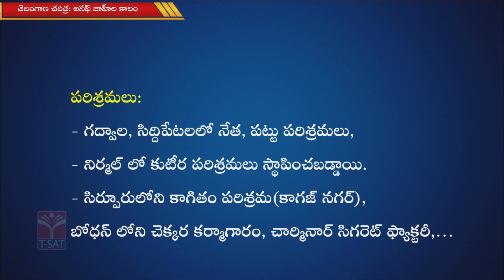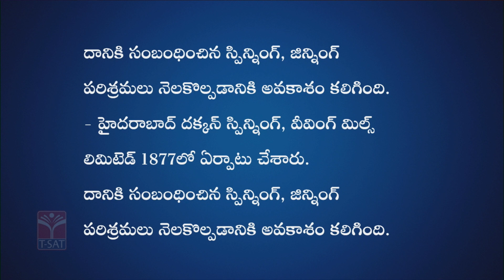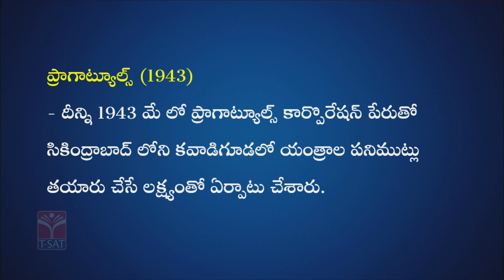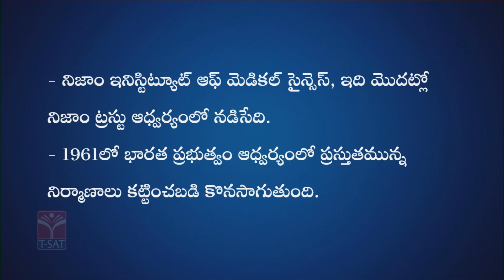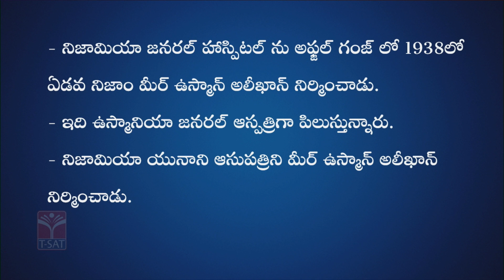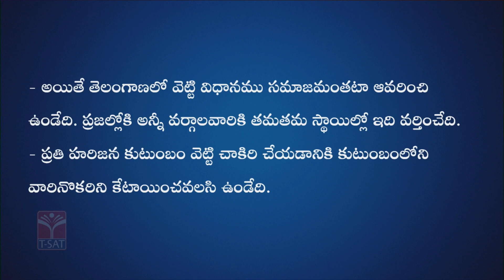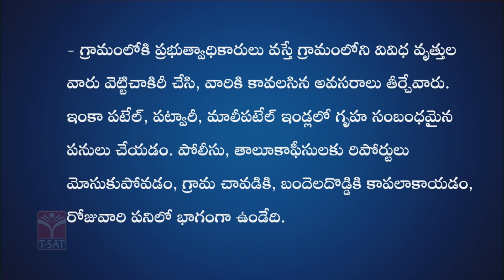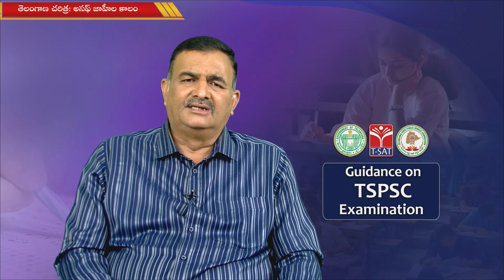TELANGANA HISTORY - ASAF JAHI SOCIO ECONOMIC CONDITIONS (PART-3) | TSPSC GROUP-1 MAINS || 20.01.2023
TELANGANA HISTORY - ASAF JAHI SOCIO ECONOMIC CONDITIONS (PART-3) || TSPSC GROUP-1 MAINS || T-SAT || 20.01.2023

The Asaf Jahi was a Muslim dynasty that ruled the Kingdom of Hyderabad. The family came to India in the late 17th century and became employees of the Mughal Empire. They were great patrons of Persian culture, language, and literature, the family found a ready patronage.

The dynasty was founded by Mir Qamar-ud-Din Siddiqi, a Viceroy of the Deccan—(administrator of six Mughal governorates) under the Mughal emperors from 1713 to 1721. He intermittently ruled after Aurangzeb's death in 1707 and under the title Asaf Jah in 1724. The Mughal Empire crumbled and the Viceroy of the Deccan, Asaf Jah I, declared himself independent, whose domain extend from the Narmada river in the North to Trichinopoly in the South and Masulipatnam in the east to Bijapur in the west.

What was the main achievement of Asaf Jah?
Is Asaf Jahi and Nizam same?
What were the successors of Asaf Jahi dynasty known as?
Socio-economic conditions of Asaf Jahi dynasty

T-SAT Network Digital Classes are Now Available on Following Platforms:

👉Install T-SAT App:
1. For Android Users: Play Store
2. For Apple Users: AppStore